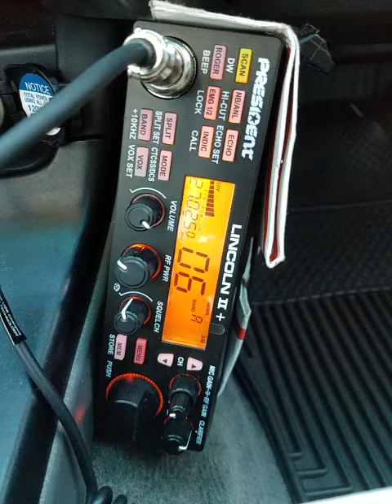02-01-2022 ModSqd UncleBilly/LA 1Pill/TX NastyBoy/LA Famous5/MS